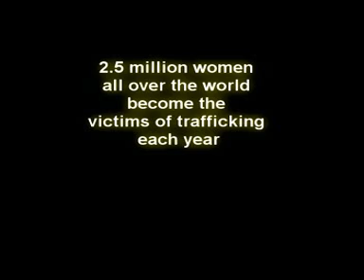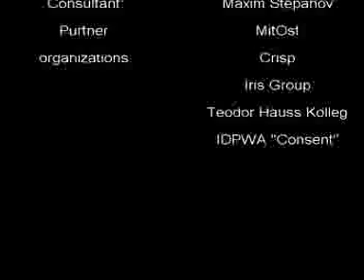Think Before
The movie shoot under Joint Civic Education Country Program During the reflection training at Bazaleti training center.